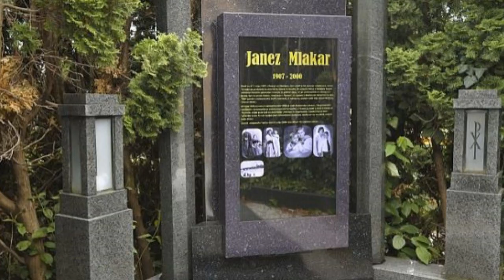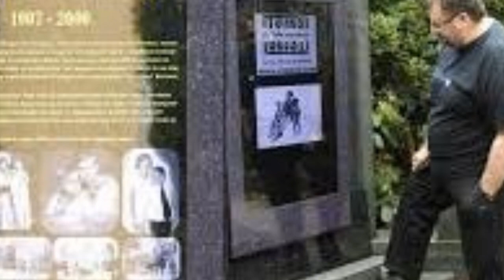What? Digital GRAVE From NOW On | Latest News and Updates | VTube Telugu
What? Digital GRAVE From NOW On!! Find out where it is Located by watching this video on VTube Telugu. Staytuned for more Latest News and Updates.